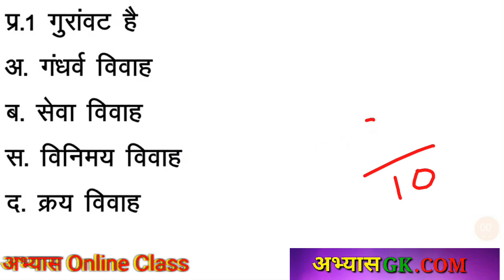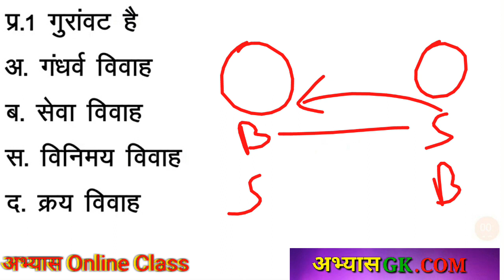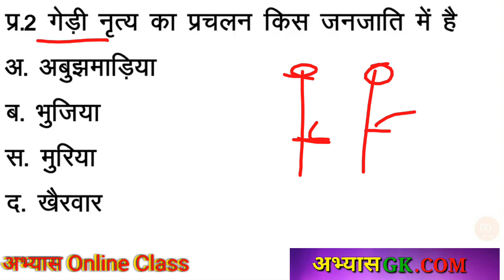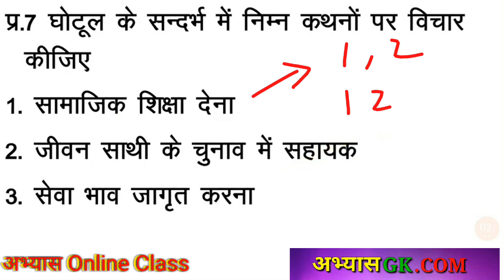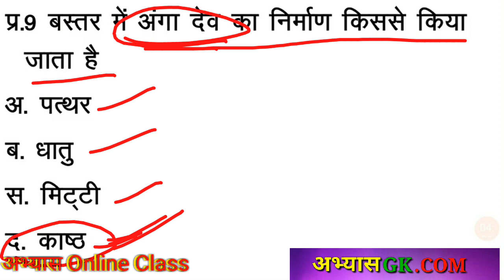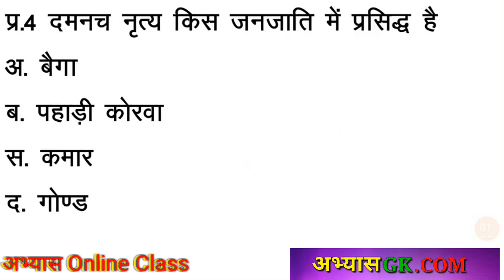CG MCQ PART 45 छत्तीसगढ सामन्य ज्ञान टेस्ट 10 प्रश्नों के साथ CG VYAPAM Exam @Abhyas online Class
बुक list :- हिन्दी
लूसेन्ट विज्ञान

2300 + science objective numerical question book

15 प्रेक्टिस सेट

 गणित ट्रिक